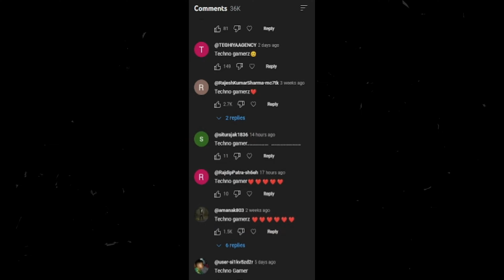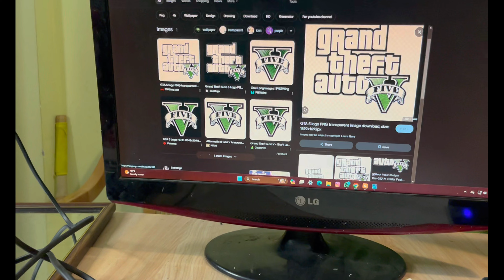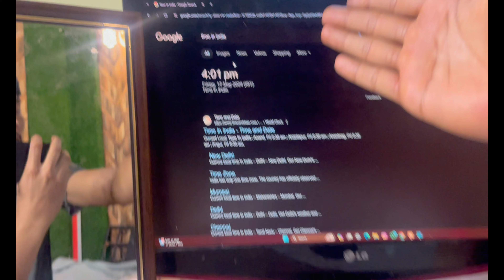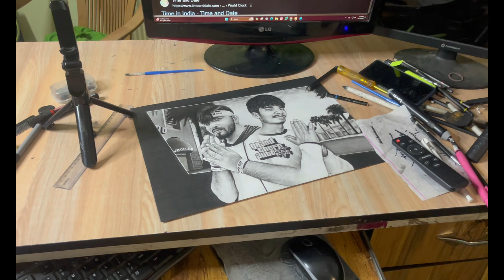I Meet TECHNO GAMER in IMAGINARY WORLD ( DRAWING )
techno gamer Realistic Pencil sketch
Techno gamer Drawing @TechnoGamerzOfficial

DM ON INSTRGAM FOR YOUR SKETCH

Techno gamer drawing
Techno gamer
draw
draw lips
draw along
artist draw
how to draw glitch effect
how to draw noses
live draw kingkong
draw floating cube
how to draw imposter
how to draw juicy lips
live draw kingkong 4d
how to draw juicy noses
never draw lips this way
never draw eyes this way
live draw kingkongpools
live draw king kong pools
things to draw when bored
drawing
easy drawing
drawing tutorial
tik tok drawing tutorial
3d drawing
nose drawing
drip drawing
kaba drawing
anime drawing
drawing anime
learn drawing
drawing ideas
glitch drawing
pencil drawing
drawing tricks
drawing 3d hole
cute drawings
easy drawings
fashion drawing
directed drawing
ladder 3d drawing
3d drawing on paper
cartoon drawings
drip effect drawing